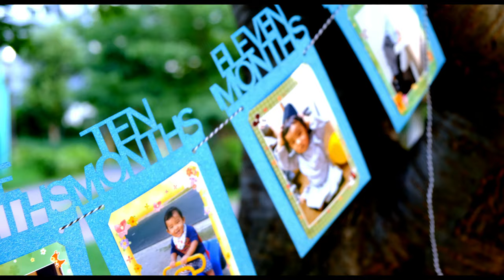ManJit Sherchan 1st Birthday Cinematic Video NimaRumba Birthday song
Presentation of Gore Thakali (Jit prasad sherchan)
Gore Thakali is authorized to upload this video on other channel without prior permission will be strictly platonic (Embedding to websites is allowed)